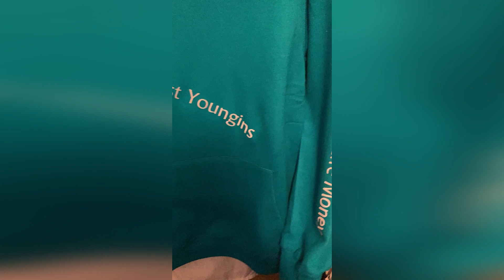Northeast Groovers Metro Club 7 14 1993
Another one hot off the press! Showcasing The Northeast Groovers. On our way to 200,000 views on our channel. From 1 view 4 years ago to 100 thousand as of March. Thank you for all that you do just by watching my videos. I take time to make sure that they are a certain caliber. From D.C. to Ohio, my love for Go-Go will never change. Promo ads, C.D.'s, and USB's for sale. So, enjoy the ride. Salute!